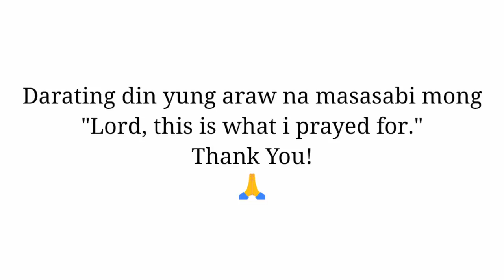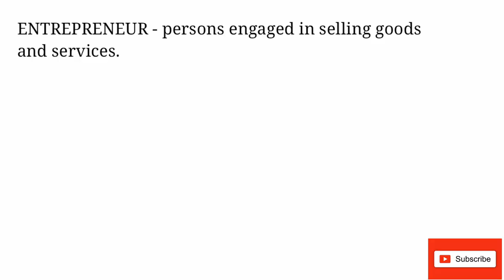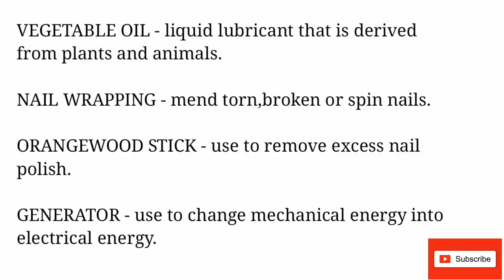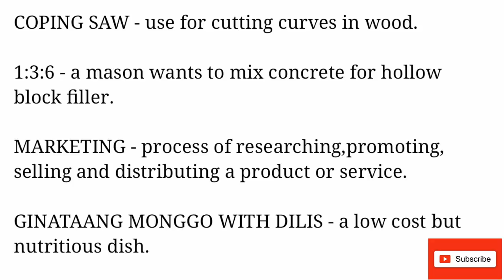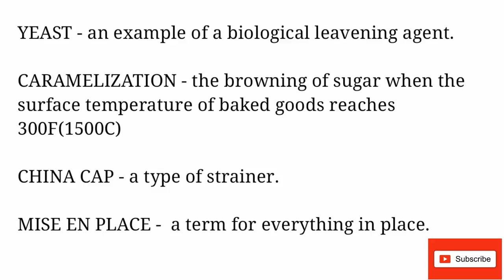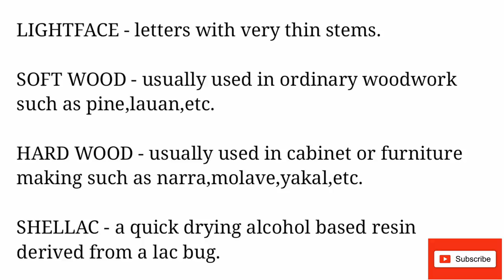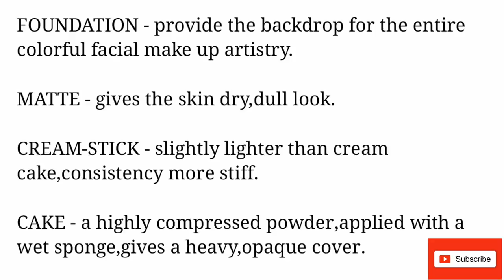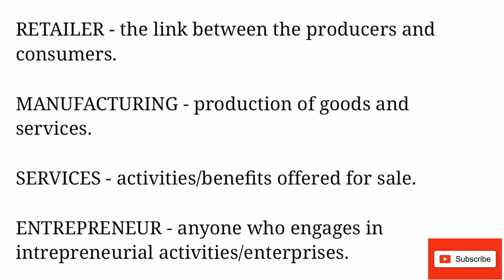TLE MAJOR BULLETS (PART 1)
Tanging ang PRC lamang po ang nakakaalam kung saan sa mga areas na 'yan ang lalabas sa board exam kaya dapat maging handa at aralin lahat.
Walang imposible tiwala,aral at dasal lang ang puhunan. 🙏

DON'T WORRY IKAW NA ANG SUSUNOD! 🧡

So I have here random TLE BULLETS na napag-aralan ko last september 2019.

PAPASA KA! E claim mo na! 💳😍✊

☘️ FREE LET REVIEWERS! ☘️